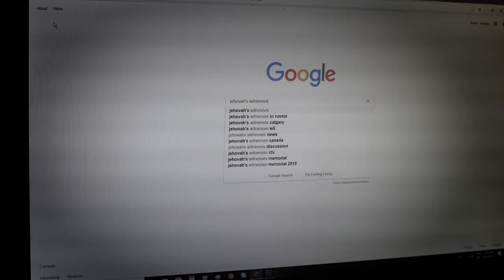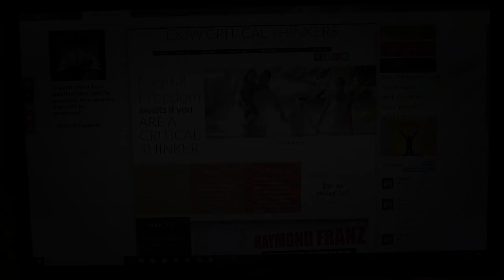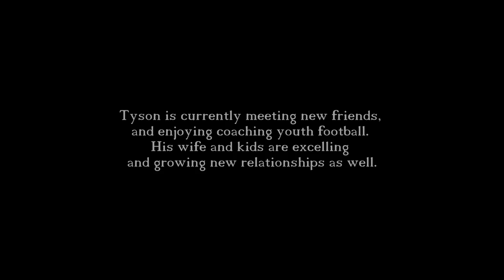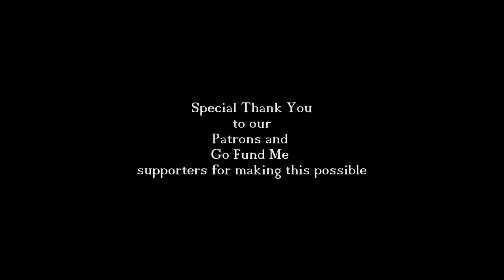Escaping The Watchtower Ep. 2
This is the story of Tyson Klassen who no longer considers himself a Jehovah's Witness. He is willing to come forward and tell his story despite the threat of losing his family to the Watchtower policy of shunning former members. This project was started over a year ago and is a work in progress. We hope you enjoyed it as we work towards bringing more stories of former witnesses through this channel. If you would like to help us fund this work, you can help us through our
All music used and special was purchased and licenced through Adobe and Audio blocks.
Special thank you to all those who supported this channel and this work, it has already helped so many.
Lots more to come with your help.